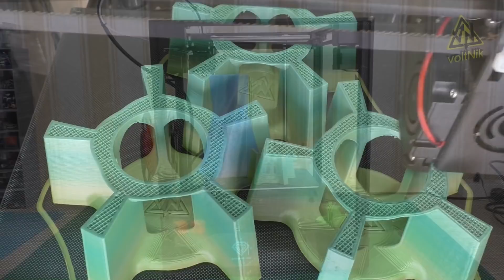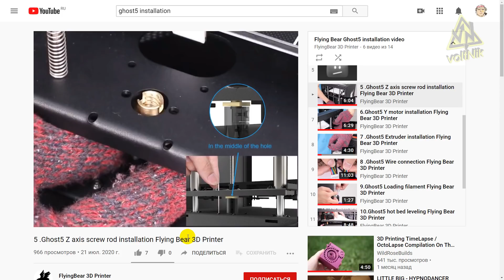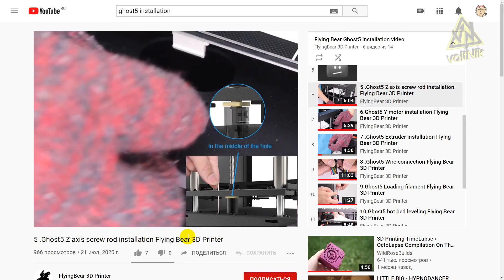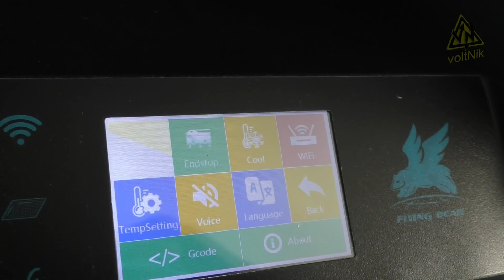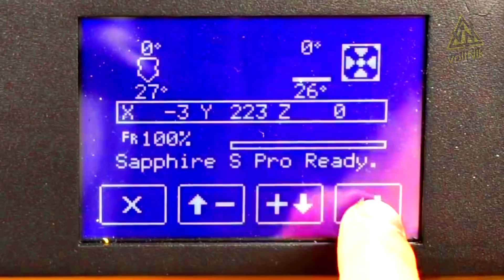ЧТО ВЫБРАТЬ? ПРИЗРАК или САПФИР?